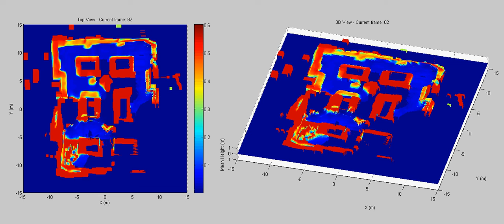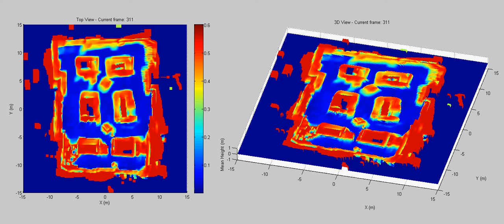Indoor Mapping with two mobile robots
Indoor mapping conducted with two Segway RMP-50 platforms equipped with SICK and Hokuyo URG lasers. This map is generated in MATLAB showing two different views.

Autonomous Systems Lab
Cornell University